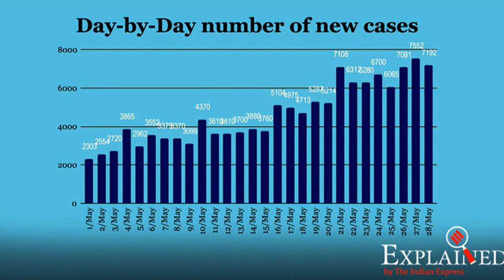India Coronavirus Update, 27 May: Over 1.5 lakh cases;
India Coronavirus Update, 27 May: Over 1.5 lakh cases; Maharashtra sees highest Covid-19 death toll in single day